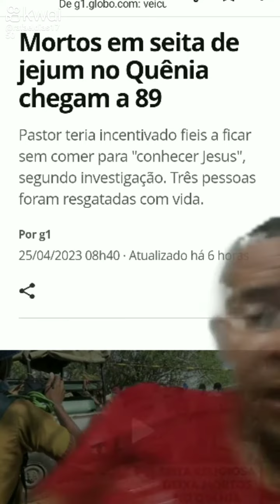89 Mortos no Quenia Após fazer Jejum .